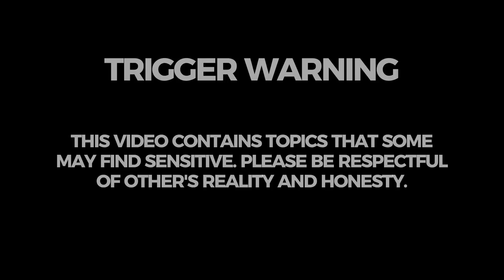Finding out I'm pregnant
From an outsiders view, you will always see my flaws, you will always see the things “you would never do.” But what you can’t see is what’s inside, you’ll never know why. I won’t ever defend my past choices. I can only make better choices in the future but I’ll never apologize for how I feel or have felt in the past AND neither should you.

Nonetheless I am so proud of the woman, mother and wife I am today (in no particular order) I am so grateful to be able to experience this moment again because I know it’s not a luxury to every woman. I know some of you are struggling being a mother, struggling trying to become a mother and have struggled because you have had loss as a mother and just because it’s a part of the job does not mean it’s less important, easier or better.

It’s hard enough being in my own skin and understanding my own thoughts, I sometimes forget I am human too. I hope you all can learn from your own story as I have, I hope you can be proud of where you started and where you are now.

Amazon (Our Favs):